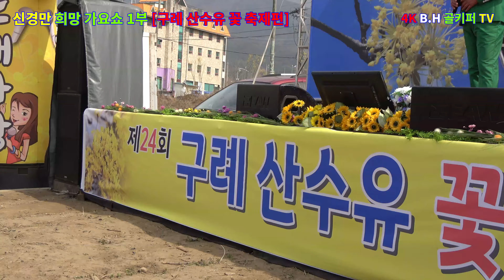마철호 -거문도 사랑.특집 2023 신경만 희망 가요쇼 1부 [구례 산수유 꽃 축제편]촬영-꼬뿌니이,b.h 골키퍼 TV,Music,(Kpop&Trot),010-4581-0774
마철호 -거문도 사랑.특집 2023 신경만 희망 가요쇼 1부 [구례 산수유 꽃 축제편]촬영-꼬뿌니이,b.h 골키퍼 TV,Music,(Kpop&Trot),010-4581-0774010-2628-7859